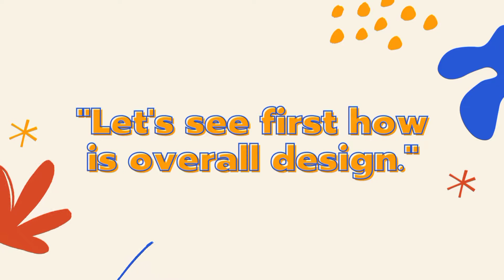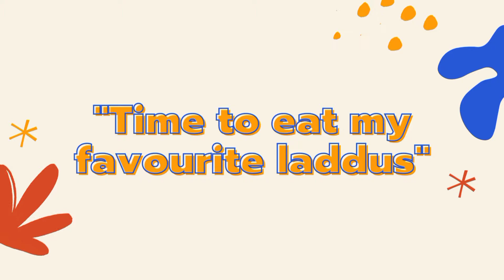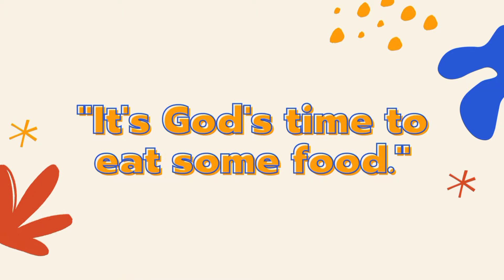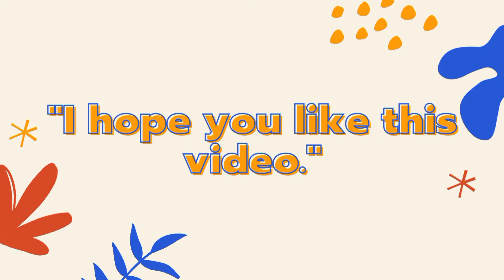Ganesh Chaturthi || Ganpati bapa theme || baby photoshoot